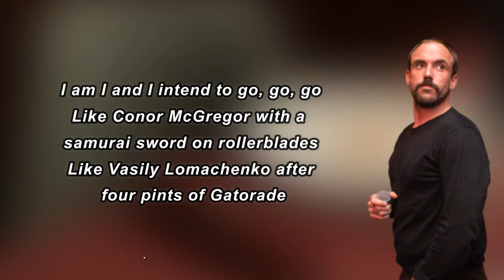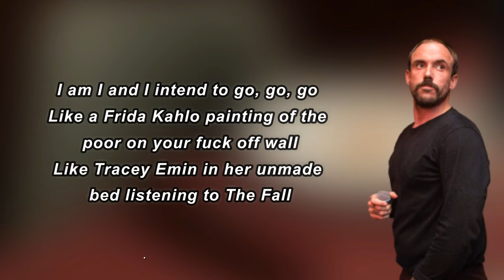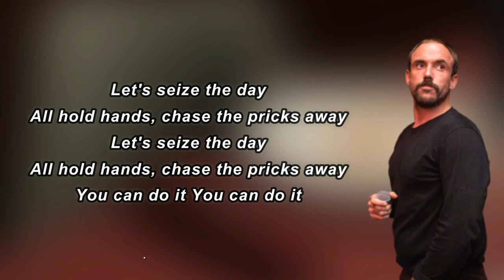IDLES - MR MOTIVATOR (Lyrics)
Album: THELOVERalbum

MR MOTIVATOR Lyrics:

 I am I and I intend to go, go, go
Like Connor McGregor with a samurai sword on rollerblades
Like Vasyl Lomachenko after four pints of Gatorade
Like Kathleen Hanna with bear claws grabbing Trump by the pussy
Like Delia Smith after ten Chardonnays making me a nice cookie
How d'you like them cliches?
Let's seize the day
All hold hands, chase the pricks away
Woo-hoo!
Like Frida Kahlo painting of the poor on your fuck off wall
Like Tracey Emin in her unmade bed listening to The Fall
Like Flava Flav in the club riding on the back of John Wayne
Like David Attenborough clubbing seal clubbers with LeBron James
Woo!
It's all about the confidence
You're Joe Cal-fucking-zaghe
You're Joe Cal-fucking-zaghe
You're Joe Cal-fucking-zaghe
You're Joe Cal-fucking-zaghe
You're Joe Cal-fucking-zaghe
You're Joe Cal-fucking-zaghe